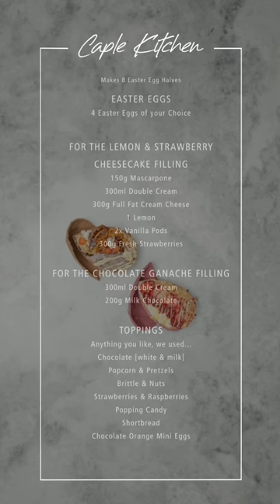The Ultimate Filled Easter Eggs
Looking to create something seriously delicious and really fun this Easter? These filled Easter eggs are quick and super simple to make. You can change the toppings to create your perfect dessert. We even managed to make two different fillings with minimal prep and no cooking time, one chocolate ganache and one lemon and strawberry cheesecake. The possibilities are endless, and they are a real crowdpleaser!